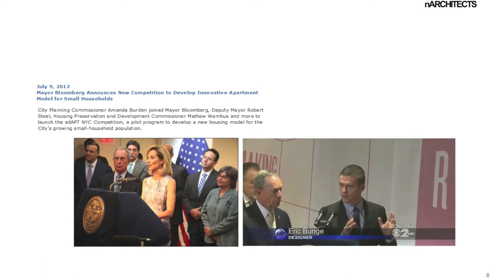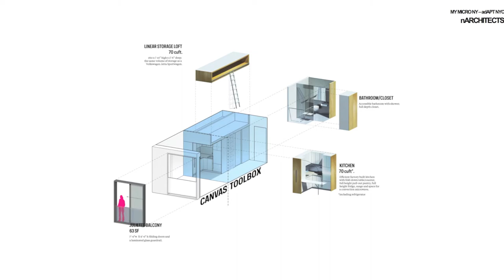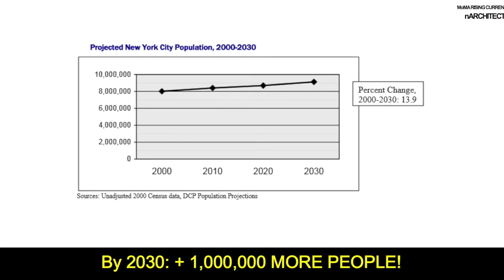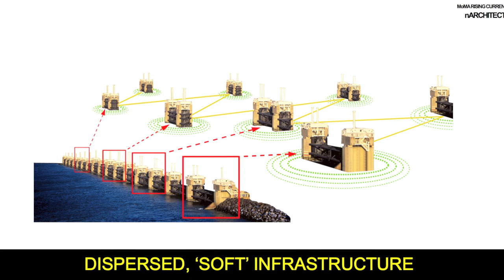New Cities Summit 2013 - What Works: Eric Bunge, Principal, nArchitects - 4 June 2013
Eric Bunge, is a co-founding principal of the New York City based firm, nARCHITECTS, and an Adjunct Associate Professor at the Graduate School of Architecture, Planning and Preservation at Columbia University.  He has a Bachelor's degree from McGill University in Montreal and a Master's in Architecture from Harvard University. In addition to teaching at Columbia University, he has taught at Harvard GSD, Yale University, University of Toronto, Parsons School of Design and UC Berkeley. In 2005, he was awarded the Canadian Professional Rome Prize. Prior to founding nARCHITECTS, Bunge lived and worked in Paris, London, Calcutta, Boston and Montreal.